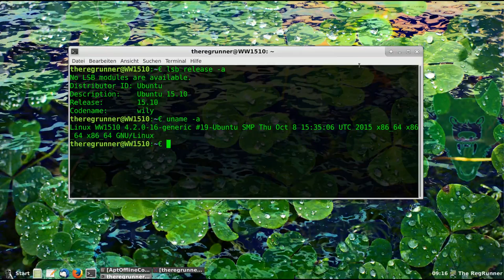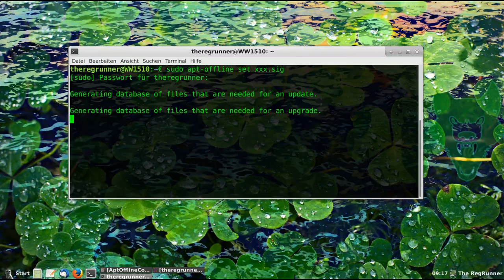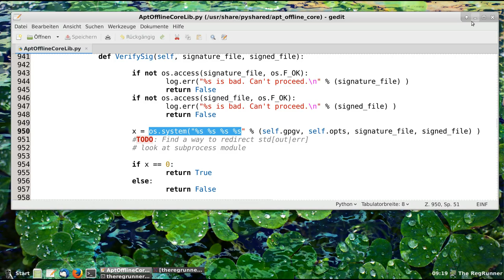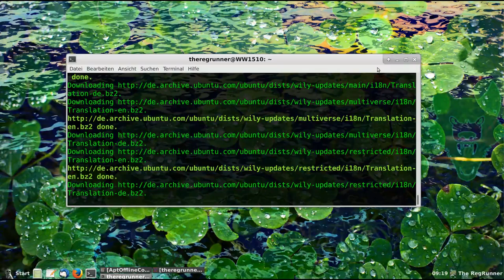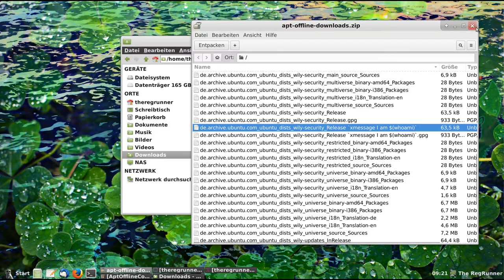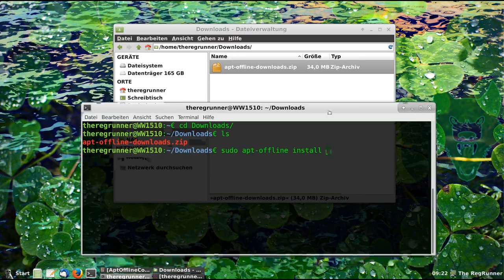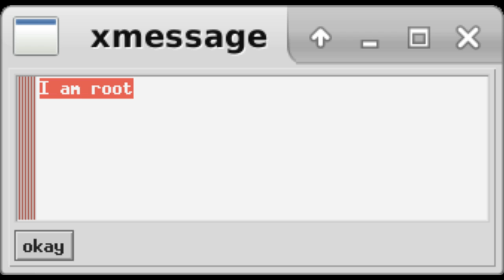10 Jahre alte Sicherheitslücke in "apt-offline"